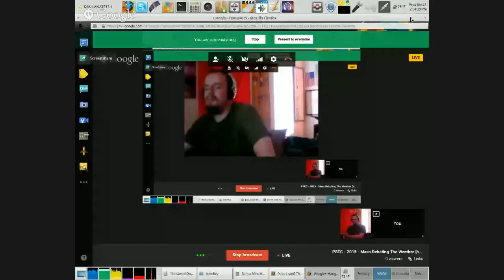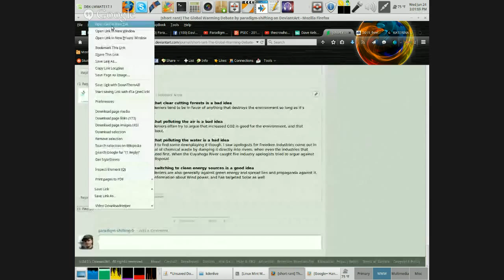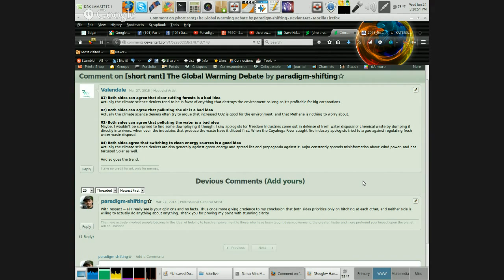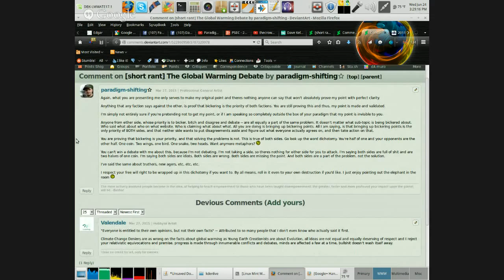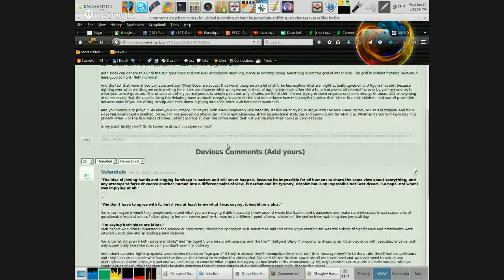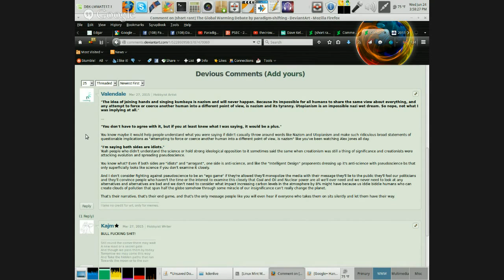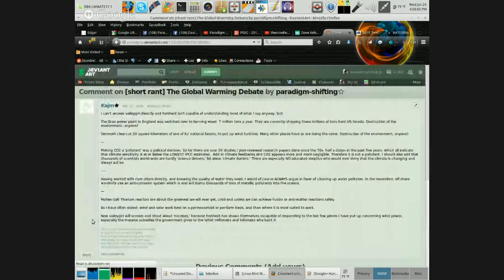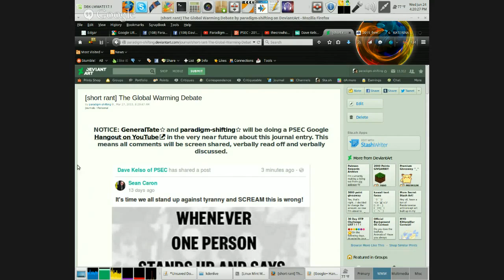PSEC - 2015 - Mass Debating The Weather [hd 1280 x 720]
ABOUT: In this episode of "Paradigm Shift - An Educational Comedy" that we have titled as "PSEC - 2015 - Mass Debating The Weather" -- Dave Kelso (Time Warrior) and Richard Hamilton (GeneralTate) discuss how debates are nothing more than juvenile fighting that accomplish nothing. Discussion is different than debate. Discussions are for exploring facts, debates are for trying to win against an opponent at all costs and no matter what.

Applicable Hashtags

deviantART Video: Exceeds 20min Limit.